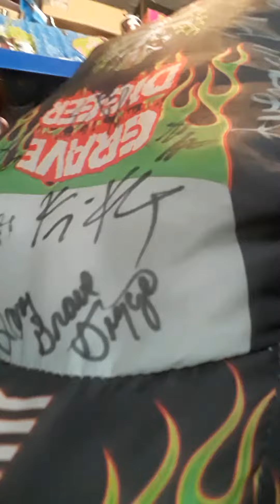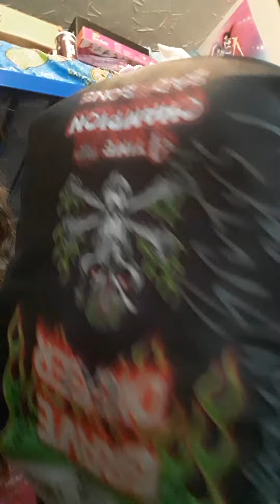Rest in peace kid kj driver of monster bear the mini monster truck